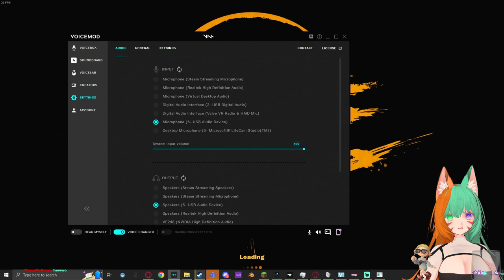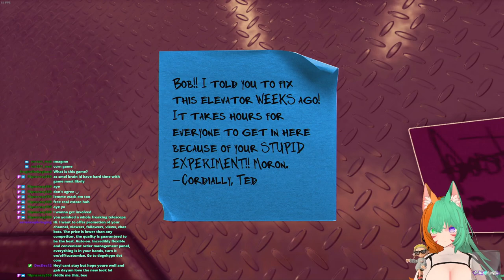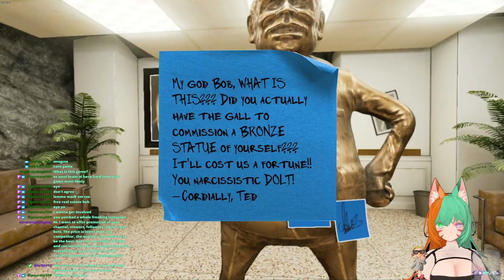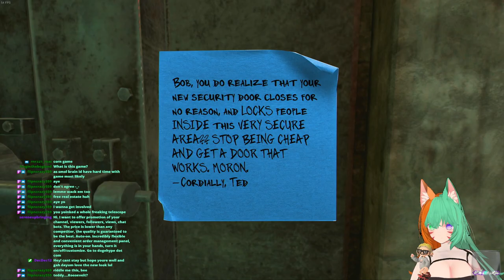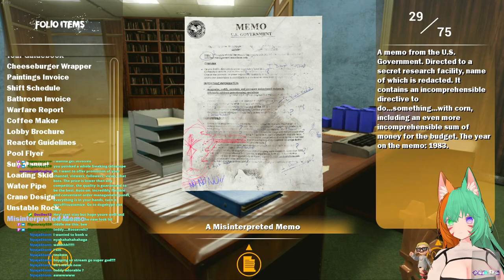maize stream (1/2)